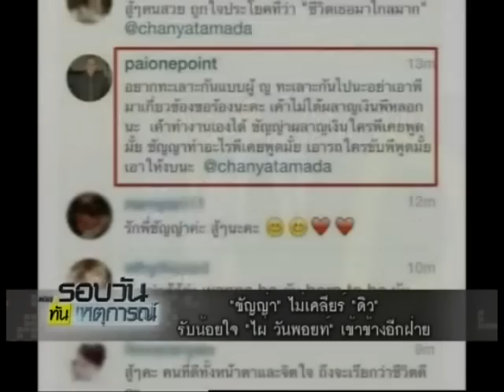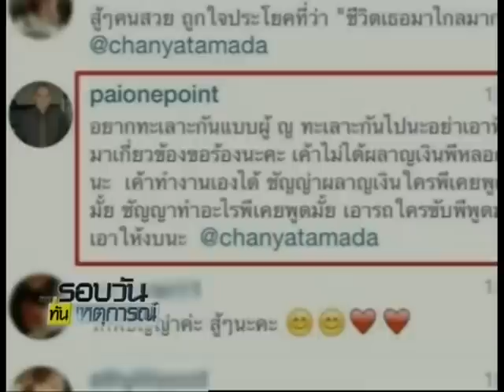"ชัญญ่า" ไม่เคลียร์ "ดิว" รับน้อยใจ "ไผ่ วันพ้อยท์" เข้าข้างอีกฝ่าย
2014/07/31 "ชัญญ่า" ไม่เคลียร์ "ดิว" รับน้อยใจ "ไผ่ วันพ้อยท์" เข้าข้างอีกฝ่าย